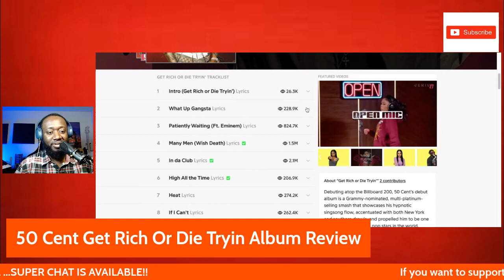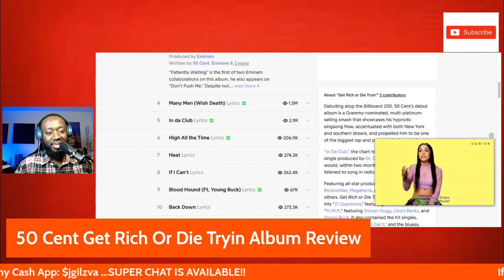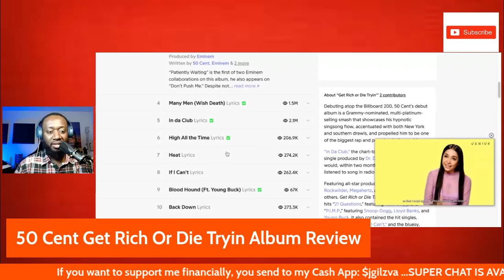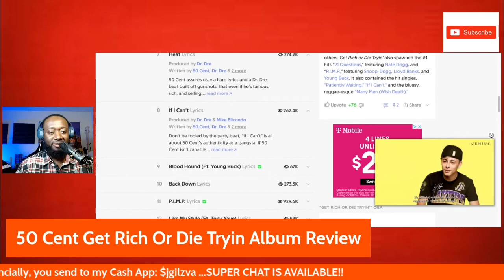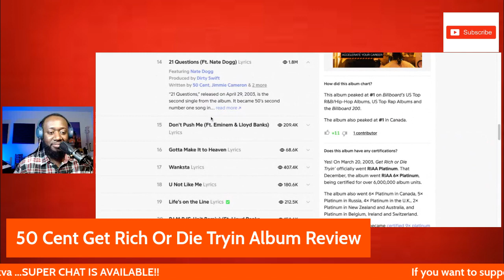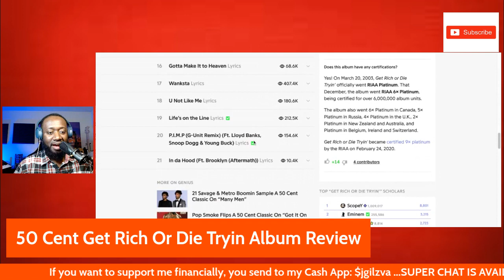50 Cent- Get Rich Or Die Tryin Album | Review..Classic